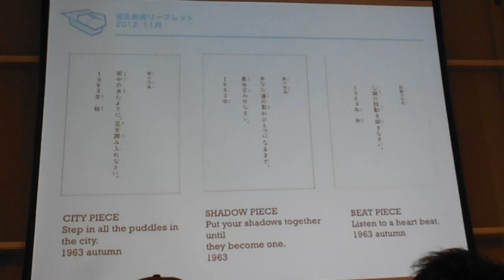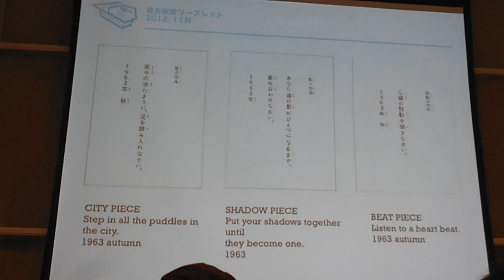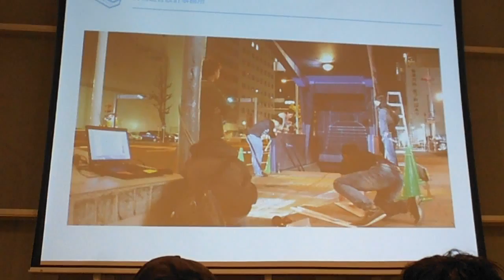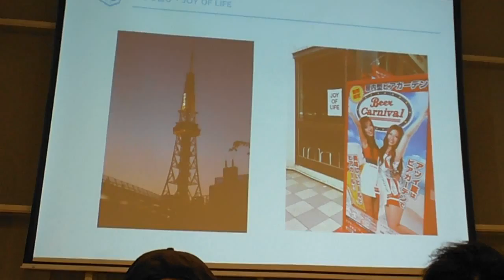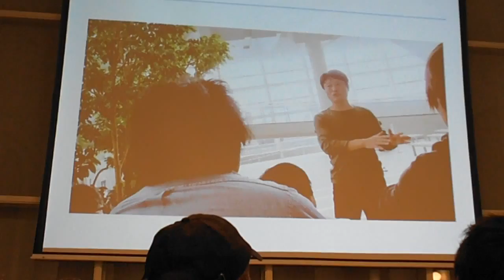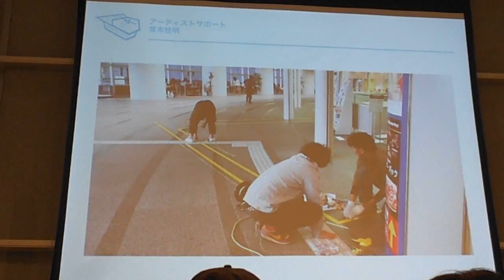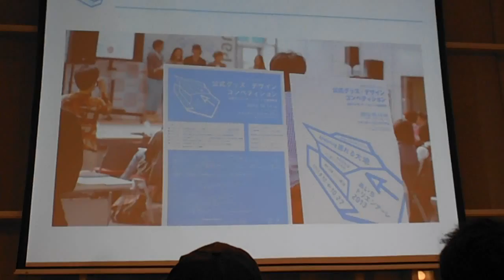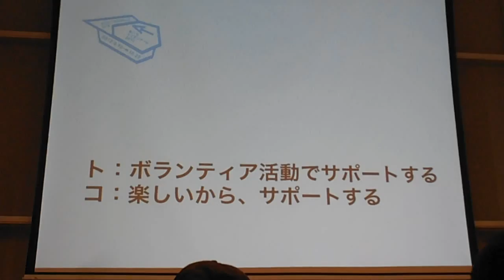DSCF5632横浜トリエンナーレ学校VOL05